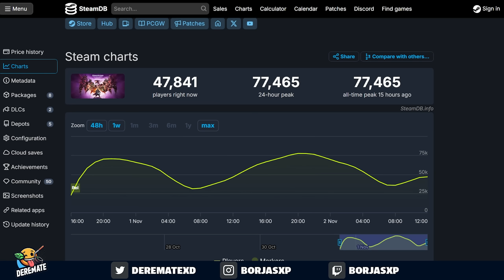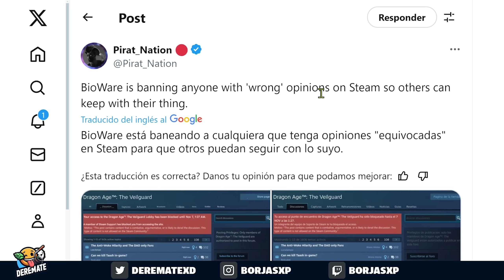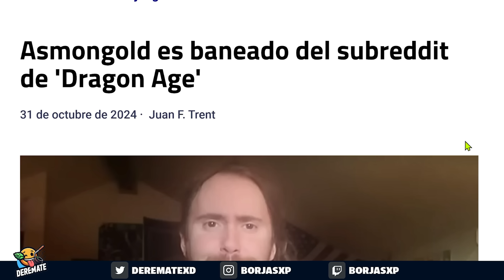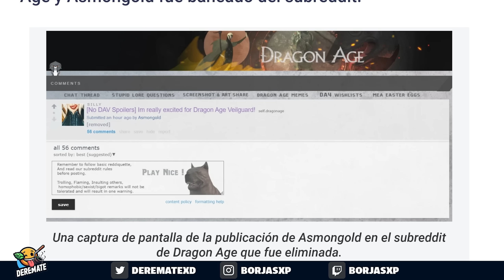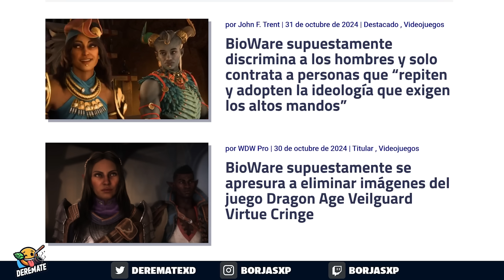Bioware EXPULSA y CENSURA a TODOS los que critican Dragon Age Veilguard!